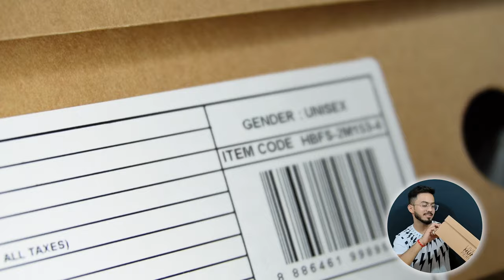1500 Rs Shoe Feels Like a 3000 Rs Shoe | Hundred Raze Badminton Shoe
your ultimate destination for all things badminton! In today's episode, we are thrilled to introduce you to a game-changing badminton shoe: the Hundred Raze Badminton Shoe.
During this review, I will be providing detailed insights into its material composition, outer sole, midsole, breathability, counter support, quality, and price. Additionally, I'll be putting this shoe to the ultimate test and sharing my personal experience with you.

Buy Badminton Racket

🏸 Under 1000
1. Yonex GR 303
2.  Li-Ning XP 2020
3. Li-Ning G-TEK GX
4. Li-Ning Mega Power

🏸 Under 1500
1. Yonex Nanoray 7000I
2. Li-Ning Turbo
3. Li-Ning Turbo X III
4. Li-Ning Super Series 900

🏸 Under 2000
1. Yonex Astrox lite 27i
2. Yonex Nanoray Light 18i
3. Li-Ning G-Force Superlite 3700
4. Yonex Voltric 25i
5. Yonex Astrox lite 21i

🏸 Under 2500
1. Apacs Z-Ziggler
2. Li-Ning G-Force Superlite Max 9
3. Yonex Muscle Power 29lite

🏸 Under 3000
1. Li-Ning Air Force 79 G2
2. Li-Ning IGNITE 7
3. Li-Ning Wind Lite 700
4. Yonex Astrox 88D PLAY
5.Yonex Muscle Power 55

🏸 Under 3500
1. Yonex Arcsaber 11 Play
2. Li-Ning G-Force Extra Strong 9000
3. Yonex Astrox 0.7DG
4.Yonex Arcsaber 11 Play

🏸 Under 4000
1. Yonex Astrox 1DG
2. Yonex Astrox 99 PLAY
3. Li-Ning Wind Stealth
4. Li-Ning G-Force Extra Strong 9500
5.Yonex Astrox 3DG

🏸 Under 4500
1. Yonex Astrox 7DG
2. Li-Ning Turbocharging Z boost
3. Li-ning 3D Caliber X Combat
4. Li-ning 3D Caliber X Boost

🏸Under 5000+
Li-Ning Tectonic 3R
Yonex Astrox100 Game
Li-Ning Windstorm 78+
Yonex Arcsaber 3300 Tour

🏸10,000+
Yonex Arcsaber 7 Pro
Yonex Duora Z Strike
Yonex Voltric Z Force II
YONEX Astrox 77
Yonex ArcSaber 11 Pro
YONEX Astrox 100ZZ